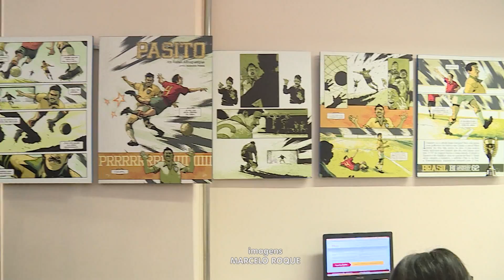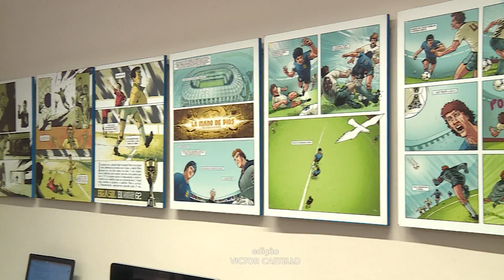Magia dos museus é exposta com ação que promove abertura de seus bastidores -Jornal da Vida-25/09/19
Primavera dos museus promove abertura dos bastidores de locais que guardam história em São Paulo. Mais detalhes com Elaine Trevisan.